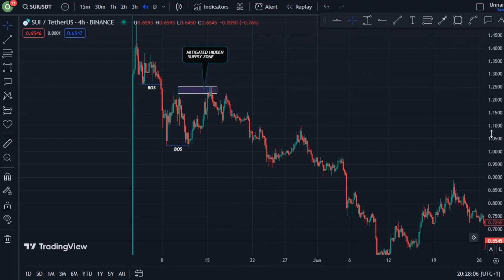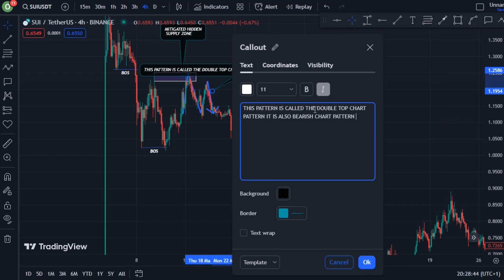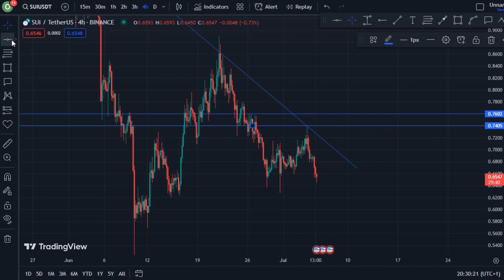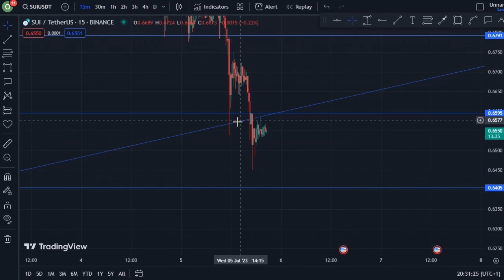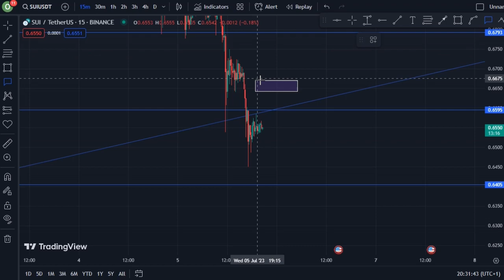REVEALING BITGERT COIN TECHNICAL DAILY PRICE PREDICTION || BRISE CRYPTO NEWS UPDATE LIVE!